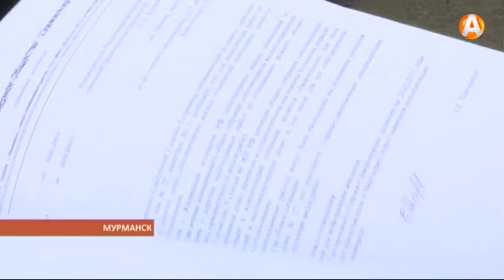Мурманский дом испытывают на прочность наводнения и потопы 13.04.2015